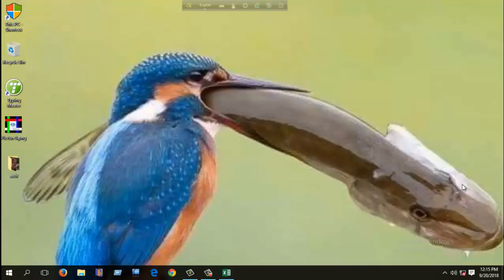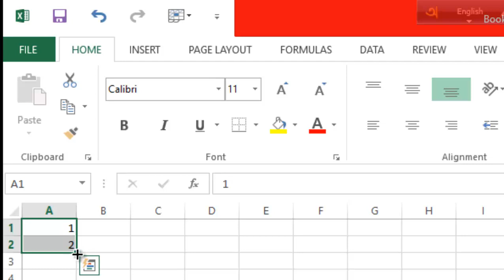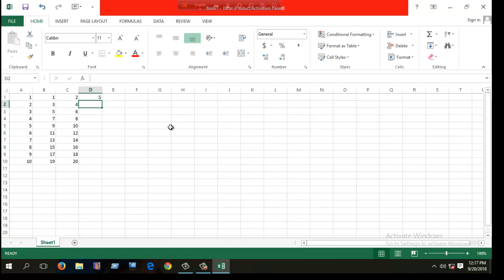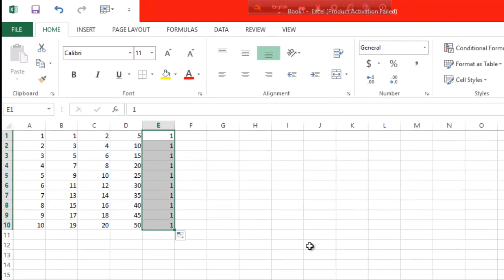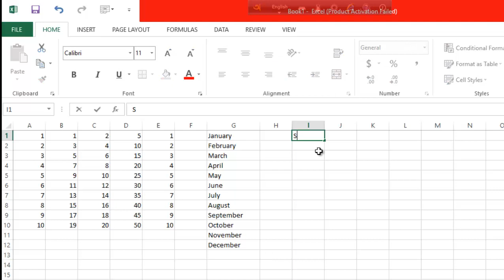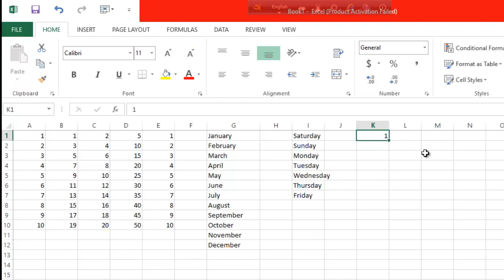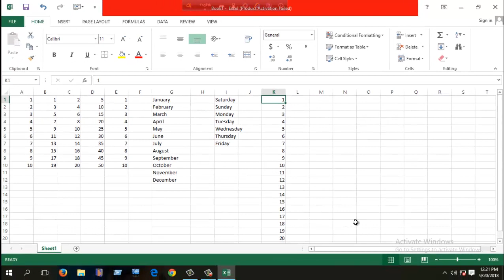How to use auto fill option in excel 2013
Community solution is ready to halp you when you are in problem.

Auto Fill is a great way to add data such as months, dates, or repetitive information. There are also some useful tricks like adding a series of dates and leaving out weekends. Learn how to easily use auto fill option in Excel. Community Solution IT is ready to halp you in learning Microsoft Excel 2013. You can join our Facebook page and group. Necessary links are given below…..